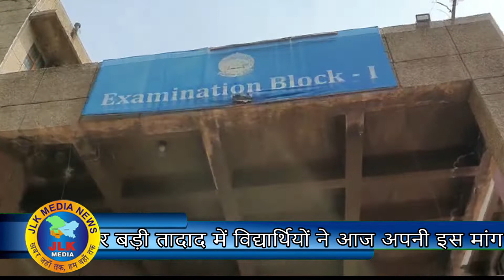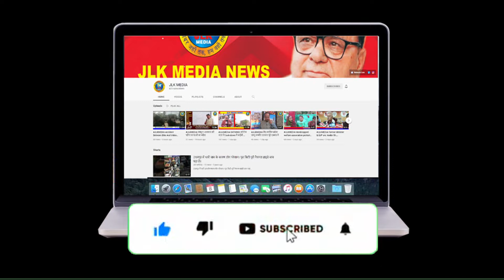JLKMEDIA Students protests and demands online examination against University administration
Students protests and demands online examination against University administration

（￣ー￣）